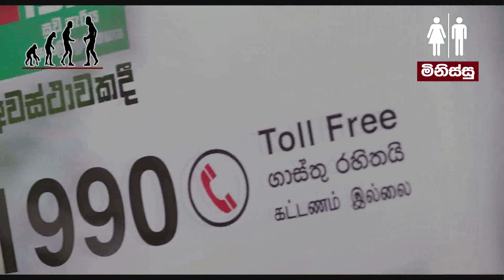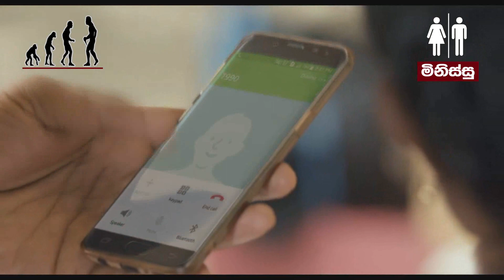1990 Suwa Seriya Ambulance Service - Harsha De Silva | Suva Seriya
මේ කතාව දැනගෙන ම ඔවුන්ගෙ සේවය ලබා ගැනීමයි වටින්නේ...

 දුර අතීතයේ දී ව්‍යවස්ථාදායකයට පත්ව එන මැති ඇමතිවරු, තමන් සතු ධනය දේශපාලනයට කැප කරන යුගයක් තිබිණි. පසු කළෙක තමන් සතු ධනය තර කර ගන්නා ක්‍රමය ඇමති ධුරය විය. එබැවින් මෙවන් කතාවක් කිරීමට ඇමතිවරයෙකුට හැකි වීම විරල සිද්ධියක් විය.